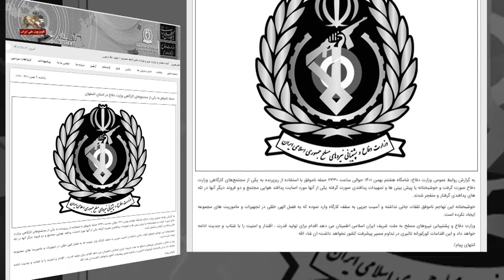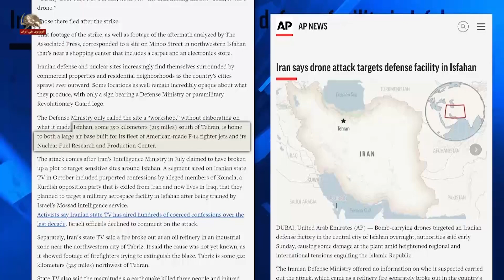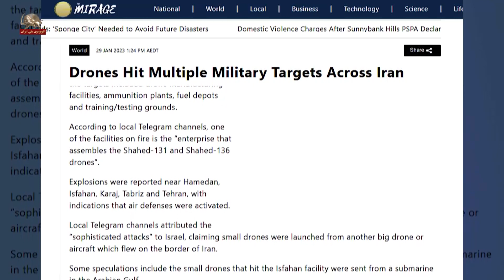اعتراف وزارت دفاع رژیم به‌حمله پهپادی به‌مجتمع مهمات و تسلیحات در اصفهان-۹بهمن۱۴۰۱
وزارت دفاع رژیم پس از حمله پهپادی به مرکز مهمات و تسلیحات آن در اصفهان که قابل انکار نبود، اعلام کرد:
شامگاه هشتم بهمن ۱۴۰۱ حوالی ساعت ۲۳۳۰ حمله ناموفق با استفاده از ریزپرنده به یکی از مجتمع‌های کارگاهی وزارت دفاع صورت گرفت و خوشبختانه با پیش‌بینیها و تمهیدات پدافندی صورت گرفته یکی از آنها مورد اصابت پدافند هوایی مجتمع و دو فروند دیگر آنها در تله‌های پدافندی گرفتار و منفجر شدند. تلفات جانی هم در کار نبوده و آسیب جزیی به سقف کارگاه وارد شده است.

سیمای آزادی۹بهمن ۱۴۰۱